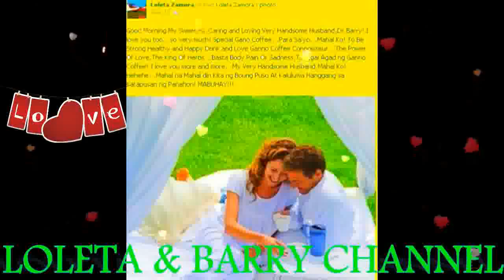Good Morning Love,My Very Handsome Husband,DR.BARRY SORENSON! Love U More MABUHAY!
Good Morning,My BABY,My Love,My Darling,My Cowboy,My Sweet,Caring And Loving Very Handsome Husband,DR.BARRY SORENSON! SMILE. Let's Coffee And Breakfast Na...Mahal Ko! I Care And Love You So Very Much Till The End Of Time! You Are My Very Special Love Of My Life,My One And Only,My Power,My Light,My Man,My Prince,My King,My Everything,My Whole Life...My WORLD Of Happiness! I Love You More And More...MABUHAY!!

When the sunshine hits your pretty face in the morning
I hug you, love you, kiss you, good morning
This is the way I start my day, just being with you
I love your sleepy eyes, you wake up with a smile
You tell me you love me, you hug me, you kiss me

You are my sunshine, my sunshine babe,
my sunshine, you brighten up my day
and what a beautiful day to wake up and say
I got this beautiful girl and she's my world
and I'll do anything for her
cause I'll be giving her all my love
and I just feel it's not enough
I gotta find a better way to help her understand
that I'll do anything for love

I hug you, love you, baby you, good morning

Good morning love,My BABY,My Love,My Darling,My Cowboy,My Super Cute,My Super Young Gwapo,My Sweet,Caring And Loving Very Handsome Husband,DR.BARRY SORENSON! I Love You More And More...HUG...You So Close. All My Sweetest Love,Hug And Kisses. Always Special For You Only Till The End Of Time! Millions,Billions,Katrillions Muahhhh